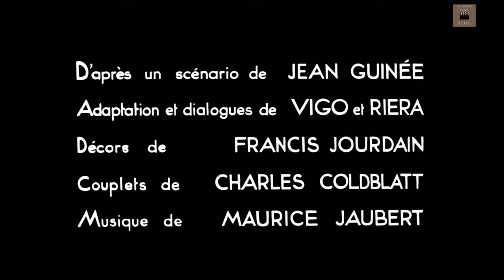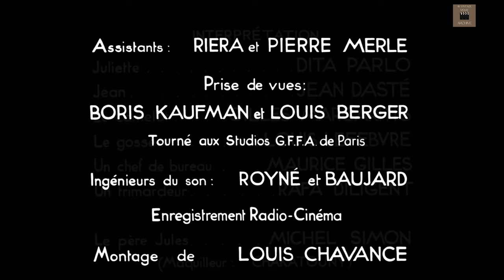Jean Vigo - L'atalante (1934) - French Movie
Today, we're diving into the world of classic cinema as we explore the masterpiece fullmovie of French filmmaker jeanvigo, 'L'Atalante' (1934). This film is widely regarded as one of the most influential works of the French poetic realism movement, and it continues to captivate audiences with its timeless charm and poignant storytelling.

latalante tells the story of a young couple, Jean and Juliette, who embark on a journey of love and self-discovery aboard a barge named 'L'Atalante.' As they navigate the canals of France, the film beautifully captures their tender moments, their struggles, and their dreams. It explores themes of love, desire, and the complexities of human relationships.

Jean Vigo's direction in 'L'Atalante' is a testament to his mastery of visual storytelling. Through stunning cinematography and innovative techniques, he creates a poetic and atmospheric ambiance that immerses viewers in the world of the barge. The film also features remarkable performances from the cast, including Michel Simon as the eccentric and lovable character Père Jules, the beautiful Dita Parlo as Juliette and Jean Dasté as Jean.

The film's narrative is enriched by its memorable and symbolic imagery. From the mesmerizing shots of water reflections to the playful interactions between characters, each frame is carefully composed to evoke emotion and provoke thought. Vigo's use of sound further enhances the film, as he ingeniously incorporates the noises of the barge, the water, and the bustling city, adding depth and texture to the storytelling.

'L'Atalante' received critical acclaim upon its release, although it faced some initial controversy and censorship due to its unconventional approach. Over the years, however, it has gained recognition as a true cinematic gem, influencing generations of filmmakers (especially the French new wave) and leaving an indelible mark on the history of cinema.

Join me as we embark on this cinematic journey through 'L'Atalante,' exploring its themes, its visual beauty, and its enduring legacy. Whether you're a film enthusiast or simply looking for a captivating story, this film is sure to leave a lasting impression. Let's dive into the magic of 'L'Atalante' together!